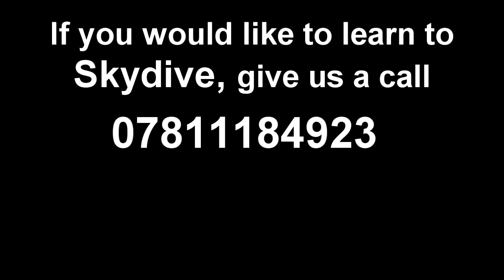Swoopware: Skydive - Charmain Springett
Swoopware: Skydiving Video - Charmain Springett